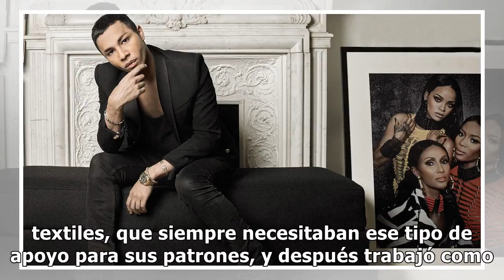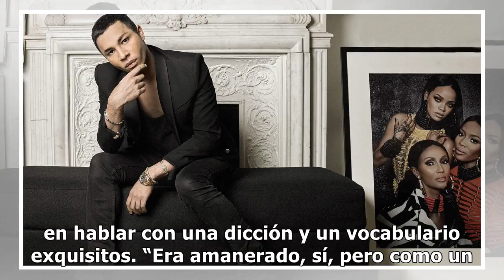Alta costura, bajos hábitos: la verdadera historia de Halston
Alta costura, bajos hábitos: la verdadera historia de Halston Hace 28 años murió el diseñador fetich...